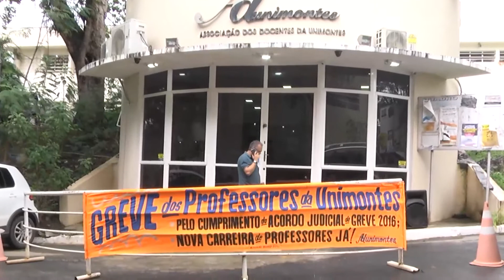VinTV Notícias - 11/04/2018 - Parte 02